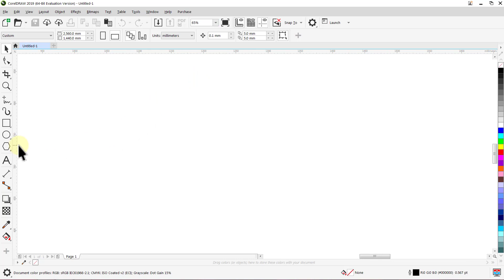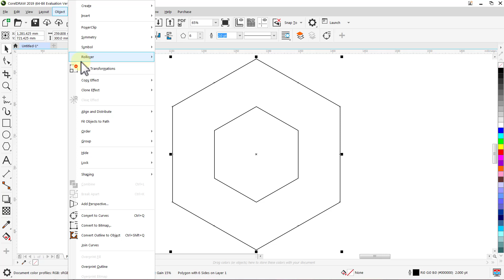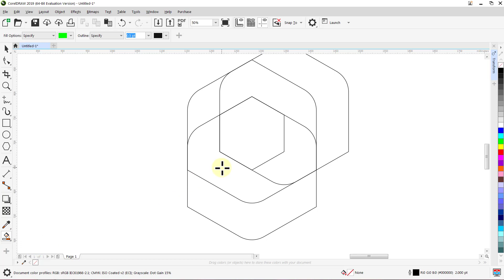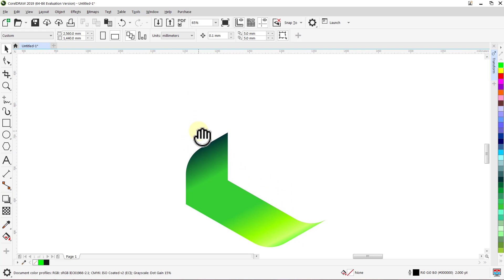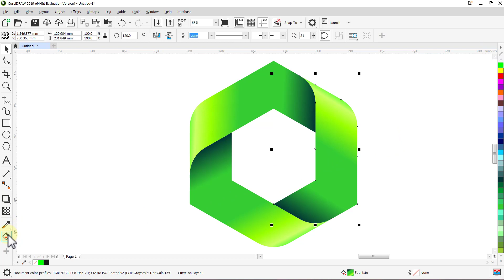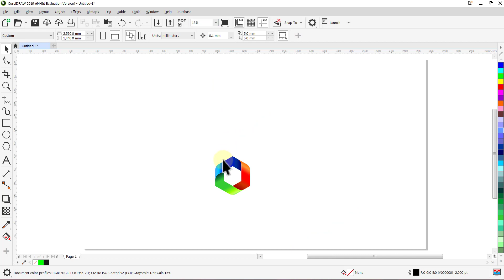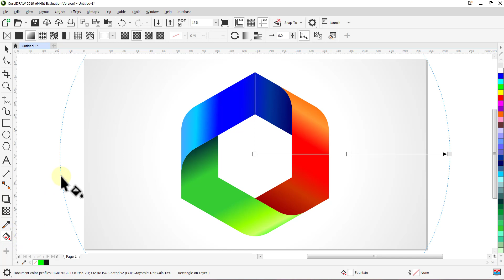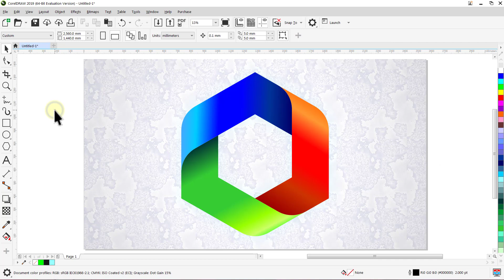Learn logo design | Hexagonal | Corel DRAW tutorials | 010